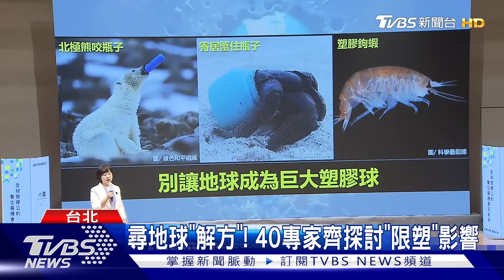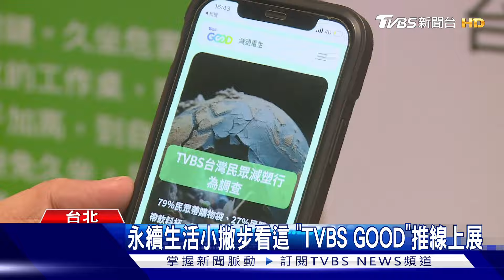尋地球「解方」! 40專家齊探討「限塑」影響｜TVBS新聞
地球解方2024永續設計行動年會，今天進入到第二天。由TVBS永續倡議大使莊開文，擔任主持人，邀請專家、業者一起探討減塑、限塑議題。另外今年也推出全新品牌"TVBS GOOD"，讓所有人都能更貼近永續。